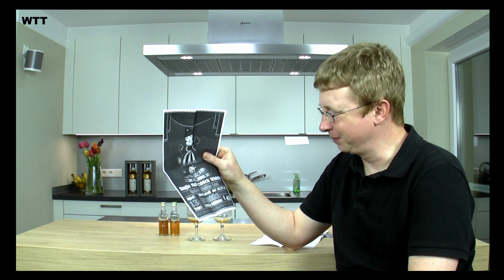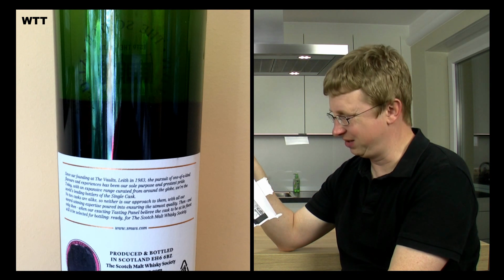Blindtasting - 2 Blindsamples von Rainer - in kooperation mit WhiskyBabbler & Peter Käuflin